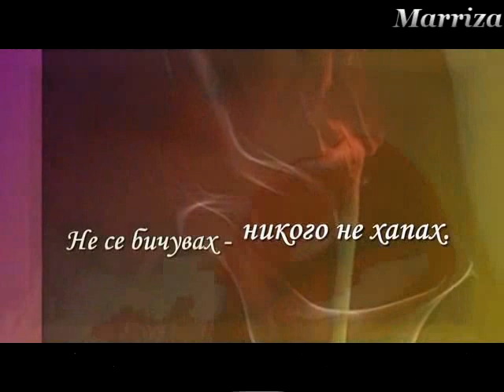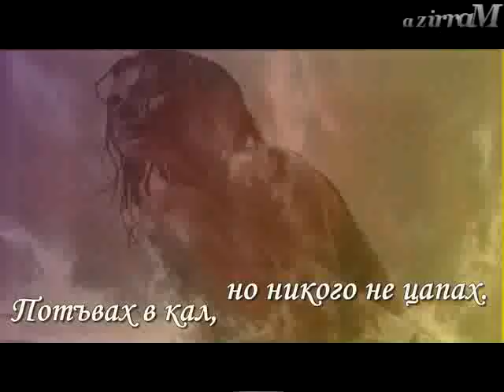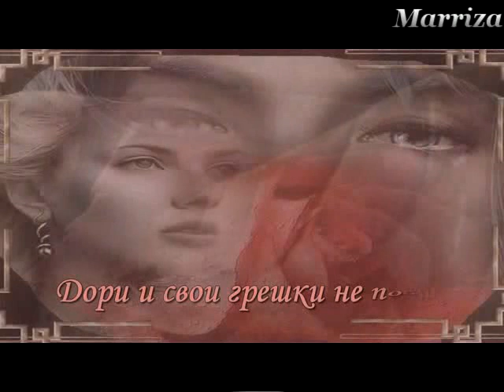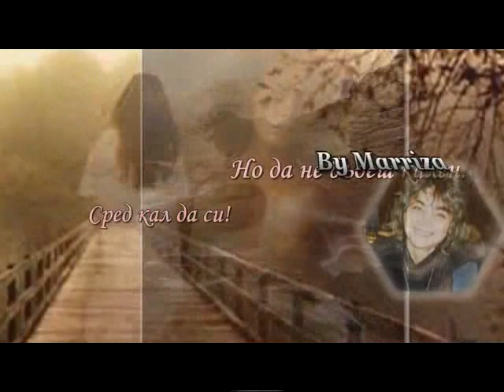2011г. - Сърце - Дарина Дечева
Сърце

Превързах пак сърцето. И... забравих.
А устните ми болката напука.
Но никому поклони не направих,
не се проврях през ничия пролука.

Не се бичувах - никого не хапах.
Болеше ме душата (скрито плаках!).
Потъвах в кал, но никого не цапах.
И не Годо, а себе си дочаках.

Не ядох от нахапани комати,
не носех дрехи, носени от други.
Не пазех недискретни компромати,
не давах във замяна на услуги.

Не се обръщах. И не съжалявам.
Едно лице и име имам само.
Нормално - като всички - остарявам.
Сърцето - в рани. Но пък е голямо.

Накъсана на късове стотици,
превързвам рани, но не ги отварям.
Сърца не се създават по матрици.
Дори и свои грешки не повтарям.

Запомнени - сърцата не умират.
А такта им единствен, уникален
себеподобните сърца намират.
Сред кал да си! Но да не бъдеш кален.

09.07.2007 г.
Стихове - Дарина Дечева.

"Самотата е най-дълбокият факт от човешкото състояние.
 Човекът е единственото същество, което знае, че е само."
Октавио Паз